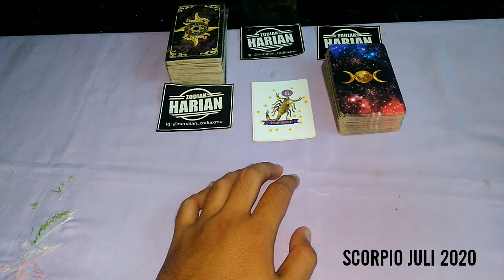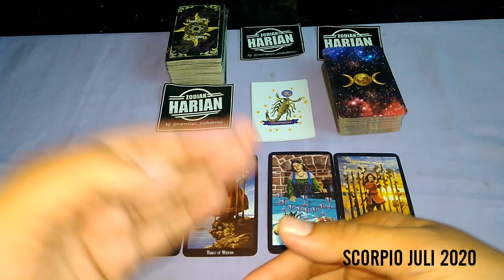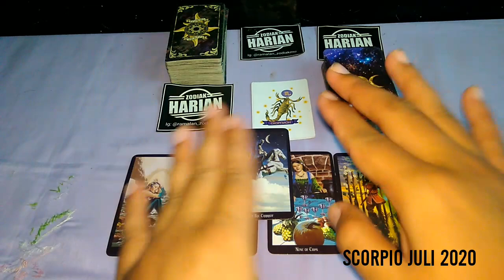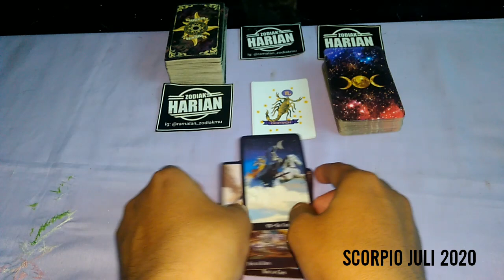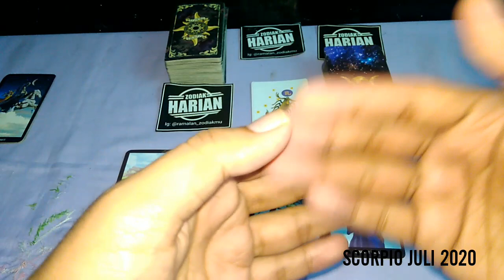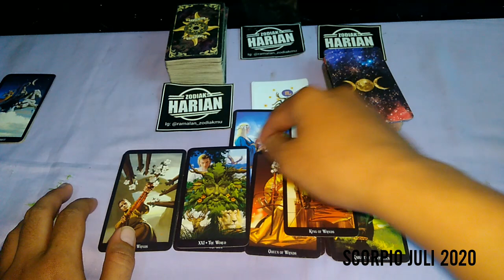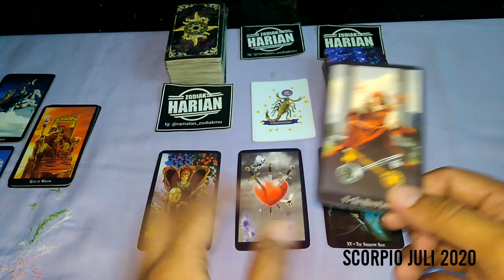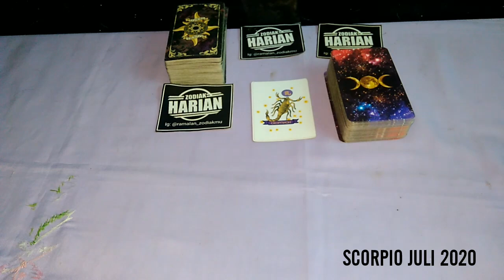RAMALAN SCORPIO BULAN JULI 2020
SCORPIO BULAN JULI 2020 LENGKAP DAN AKURAT

DI MULAI PEMBACAAN URUTAN :

KEUANGAN
PERASAAN
PERINGATAN
KARIER
GENERAL
ASMARA

Request Silakan Tulis Di Komentar Ya Konsultasi GRATIS
Di Facebook Page: ZODIAK HARIAN Instagram: @ramalan_zodiakmu